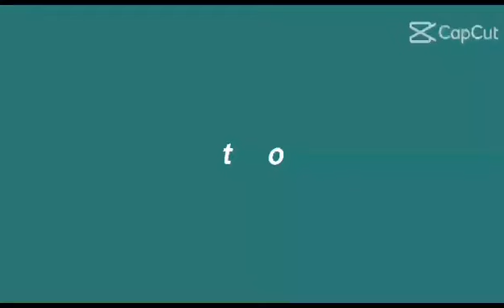Latest Update of our HOUSE RENOVATION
This is the latest update of our house renovation guys. I hope you followed house renovation from day one.